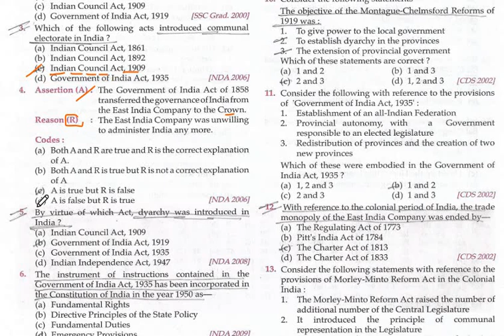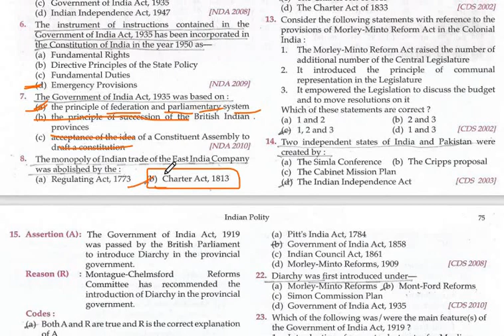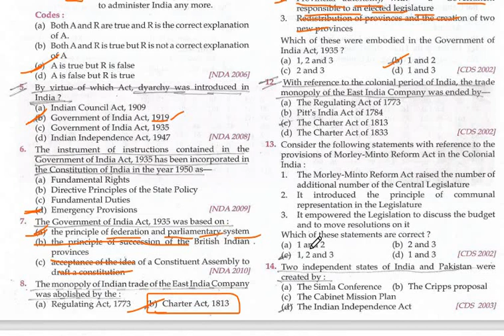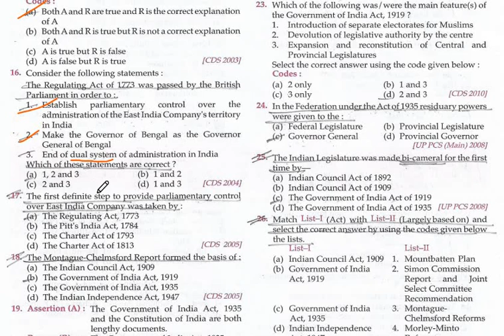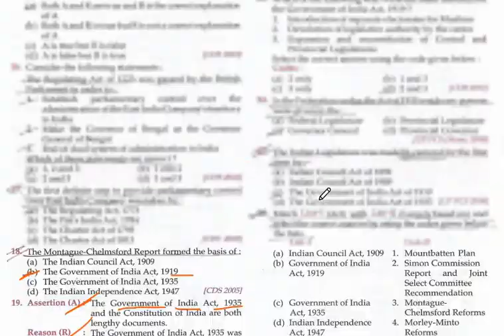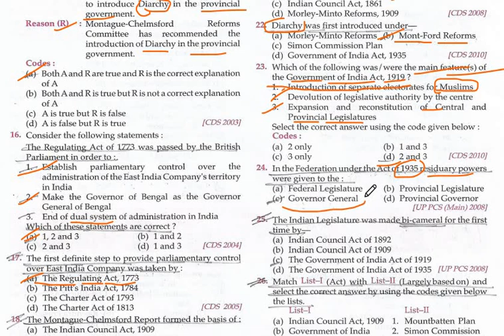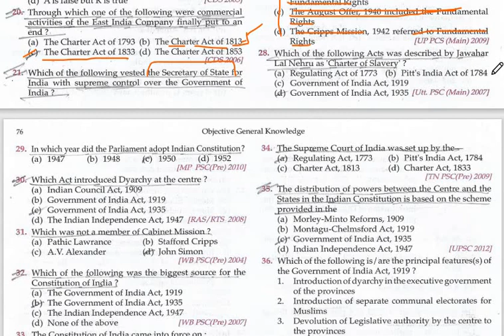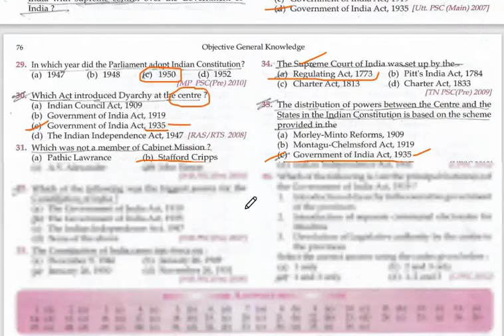Constitutional devlopment of India / भारत का संवैधानिक विकास mcq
भारत का संवैधानिक विकास || भारतीय राजव्यवस्था |  | Indian Polity and Constitution | Objective Questions on complete Polity for All competitive examinations | Polity Quiz | Polity MCQ question | | Historical Background of Indian Constitution